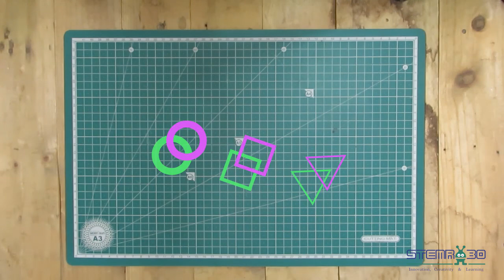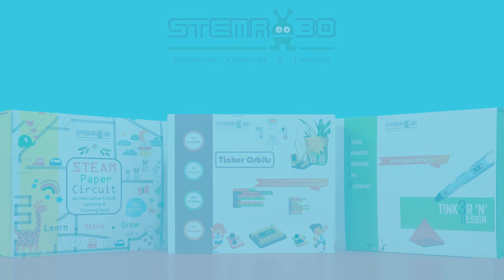Activity -1 Birthday Cake | Paper Circuit DIY KIT | STEMROBO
STEMROBO has designed a fun and easy way to learn about circuits while being creative at the same time via Paper Circuits.
With the Paper Circuits , We are teaching students the basics of electricity and how circuits function.

Age 6+
Activities - 25+